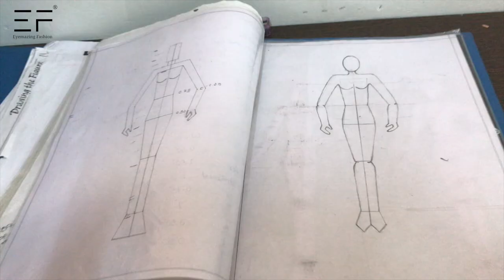How to draw illustration [ part 1 ]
⤿Surat based fashion design channel.
⤿Updating Fashion Design Learning Detailed Videos
⤿Fashion design is the art of applying design,